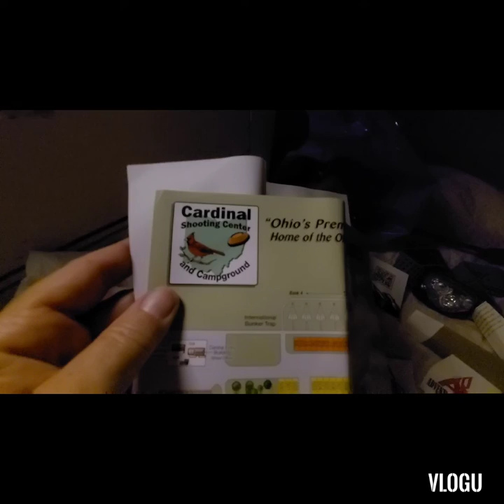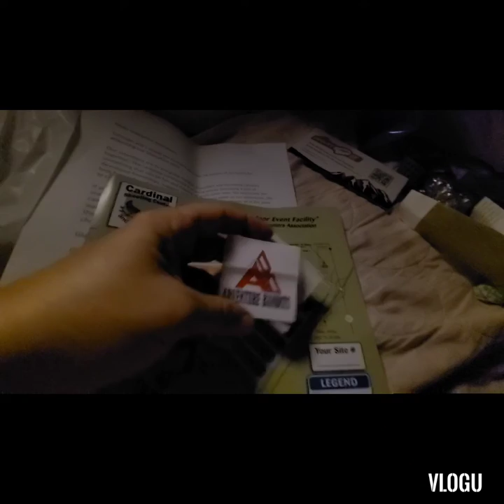Adventure Bandits Glamp-Out @ The Cardinal Center and Campground part 2🥰🥰